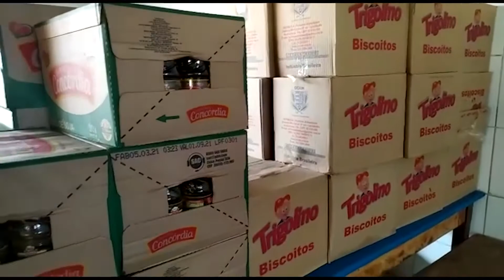TV Remanso - AJUDA PARA FAMÍLIAS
Uma ampla campanha de arrecadação de cestas básicas está sendo feita para ajudar as famílias de alunos do CEEB, em Santa Inês. O plano inicial é que a ação dure até dezembro deste ano. Várias doações já foram recebidas, inclusive vindas do exterior. O diretor do local comenta sobre a campanha.